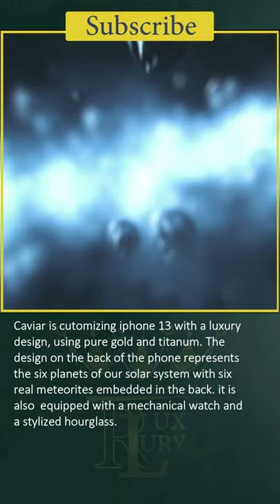Luxury iPhone 13 Made With Gold & Real Meteorite | Caviar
Caviar intends to use genuine meteorites to decorate the iPhone 13 Pro and 13 Pro Max.
The iPhones are known as "planetary parades" and are made of blackened titanium, which is commonly used in the space industry. Starting at $ 14,290, the golden version has double gold-plated (999 gold, 7 micron thick) ornamental embellishments. At $ 12,750, the titanium variant is a little more affordable.
The back design of these phones depicts the six planets from Mercury to Saturn, as well as satellites such as Phobos and Deimos on the Moon and Mars, and is not shy of its moniker. The Moon and Mars, for example, are more than merely stylized images. Six meteorites are inserted in the rear of both designs. Two from the Tsarev Meteorite and Chelyabinsk meteorite, one from the Moon, and one from Mars.
On the rear of both watches is a mechanical watch (CVR ELT3350A) with a 19-stone tourbillon movement. Because there is only one mechanical timekeeper, there is also a stylised hourglass with silver "sand."
There are two more gold-decorated designs based on blackened titanium. The first is called Starfall ($6,950), and the second is called Moon and Sun ($7,030). 99 units are created in each version.